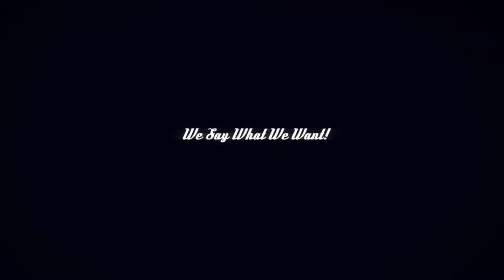Mindi Abair and Randy Jacobs on Inside The Music with Will And Jack Episode 14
Mindi Abair and Randy Jacobs of Mindi Abair and the Boneshakers on Inside the Music with Will Donato  and Jack Cohen Hosting!! Discussing the release of their new CD Mindi Abair and the Boneshakers the East West Sessions